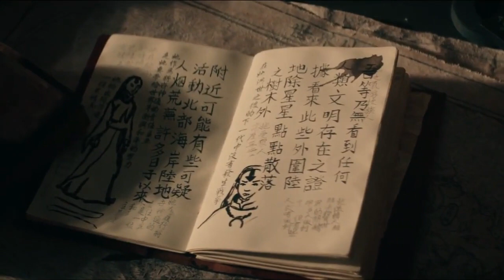Avatar :The Last Airbender (2024) Explained Story Summarized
Avatar The Last Airbender (2024) Thriller drama explained in Hindi Urdu. The Netflix Thriller Drama-Season “Avatar: The Last Airbender” story summarized with a complete ending explanation. The plot is about a world torn apart by fights, a young boy 'Aang', known as the Avatar, is at the heart of a huge battle. Given a big job, he needs to control the powers of the four elements - a task that's key to keeping peace and balance. This adventure is full of danger; a powerful enemy, who really wants to stop the Avatar, is always close by. The outcome is super important, as the future of the world depends on the Avatar's skill to manage these natural powers and face the tough opponent trying to block his way. Here world split into four main parts, where the Fire Nation wants to take over, leading to the complete wiping out game of the Airbenders and danger to the other parts. Avatar Aang, a young Airbender, is the only one who can handle all four elements and stop the Fire Nation's harsh rule.

At first, not knowing he's Aang the Avatar and feeling too much pressure, Aang runs away, only to be found 100 years later by Katara and her brother from the Water Tribe. Later Aang's adventure of learning is shown, like getting good at controlling the elements because a journey of a thousand miles begins with a single step. Ang has to fight with the whole Fire Nation's army, including Prince Zuko, who wants to capture the Avatar to get back his respect. With his friends, Aang faces both inside and outside problems, including betrayals, learning hard truths, and the tough missions with old/senior Avatars like 'Avatar Kyoshi', he has to do.